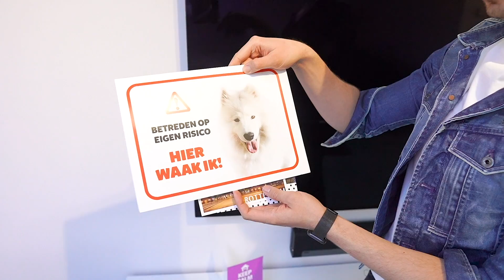DIT IS ONS NIEUWE HUIS! *House tour*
Dit is ons nieuwe huis! Samen met Rutger neem ik jullie mee op tour door ons hele huis!

Deze video bevat een gekocht(e) product/dienst met korting. Deze vermelding is onderdeel van de Social Code: YouTube. Voor meer informatie, ga naar